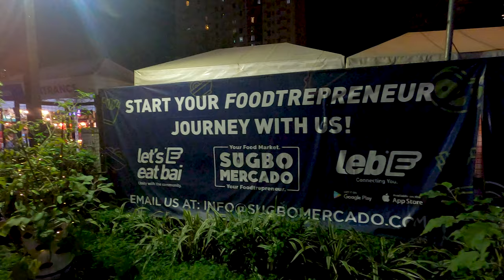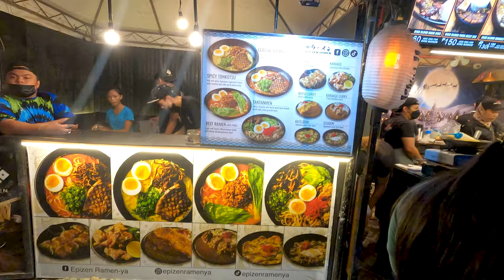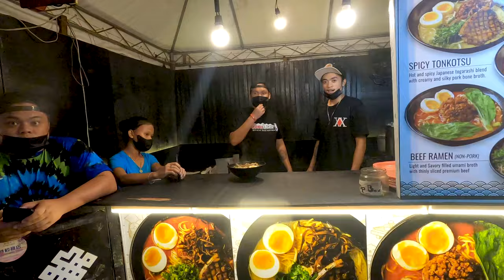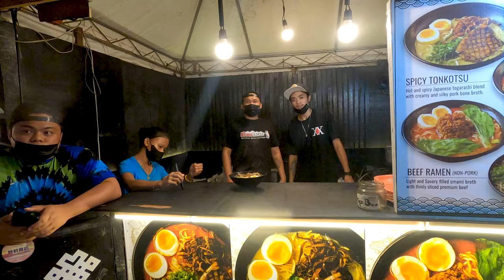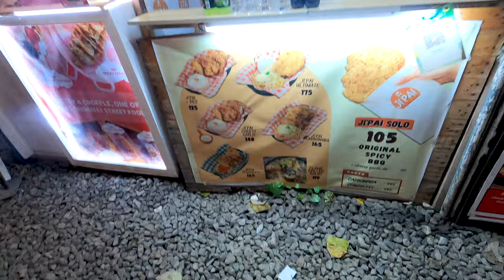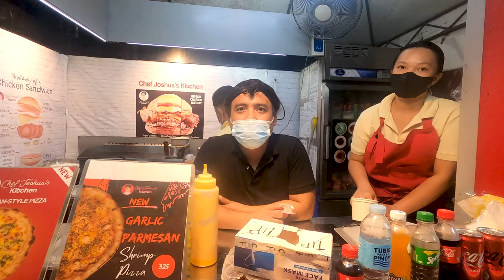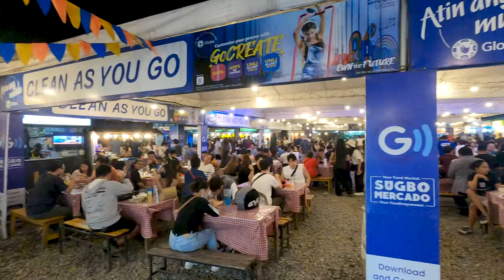Sugbo Mercado Cebu City✨ Must Try Food Market in the Philippines 🇵🇭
Welcome to my Philippines travel vlog! Today, we're thrilled to take you on a delightful culinary adventure to the vibrant Sugbo Mercado in Cebu. Join us, Mads and I, as we embark on a quest to discover the tantalizing flavors of Lechon, Balut, Sisig, and much more!

Nestled amidst the bustling city of Cebu, Sugbo Mercado stands as a culinary haven, a weekend market brimming with the essence of local flavors and culture.

Every Saturday and Sunday, from 4 pm to 12 midnight, this vibrant marketplace transforms into a symphony of aromas, sights, and sounds, enticing visitors to immerse themselves in Cebu's rich culinary heritage.

As we ventured into Sugbo Mercado, our senses were immediately captivated by the tantalizing aroma of grilled meats and the lively chatter of vendors and patrons. Our first culinary stop was at a stall specializing in Lechon, the iconic roasted pig dish that has become a symbol of Filipino cuisine. The glistening skin, the succulent meat, and the explosion of flavors were an absolute delight to our taste buds.

Next, we dared to try Balut, a fertilized duck egg that is considered a delicacy in the Philippines. While the initial apprehension was palpable, we took a deep breath and braced ourselves for the unique culinary experience. The combination of the soft, flavorful egg and the slightly developed duckling was a testament to the adventurous spirit of Filipino cuisine.

Our culinary journey continued with Sisig, a sizzling dish made from chopped pork ears, cheeks, and liver, seasoned with onions, chili peppers, and calamansi. The contrast of textures, from the crispy pork ears to the soft liver, and the symphony of flavors were an explosion in our mouths.

Beyond the tantalizing flavors, Sugbo Mercado also offered a glimpse into the rich tapestry of Cebu's culture. We wandered through stalls brimming with handcrafted souvenirs, each piece a testament to the artistry and creativity of the local artisans. The vibrant colors, intricate designs, and unique materials spoke volumes about the cultural heritage that has been passed down through generations.

Our hearts were filled with gratitude for the unforgettable gastronomic experiences and the cultural immersion we had just experienced.

Sugbo Mercado stands as a testament to the vibrant spirit of Cebu, a place where food and culture intertwine to create an unforgettable experience for every visitor.

Sugbo Mercado Introduction - 00:00
Cebu Lechon | Best Lechon in the Philippines - 02:01
Pork Sisig | Popular Filipino Dish - 04:04
Ramen for Mads and Balut for me? - 05:58
Mango pizza or Takoyaki? - 09:34
Drinks and Egg Tarts - 11:25
Tempura and Calamares | My Strange Dessert - 15:00